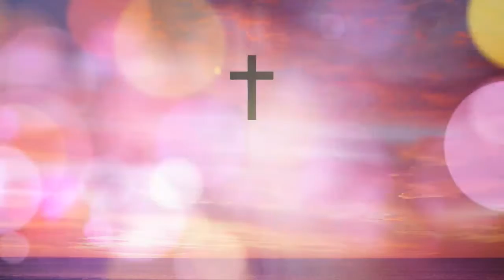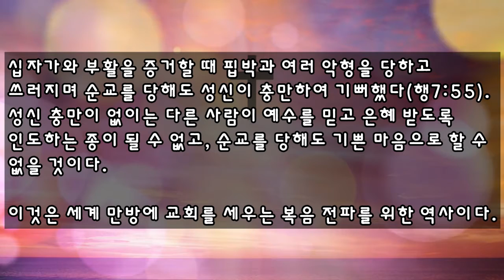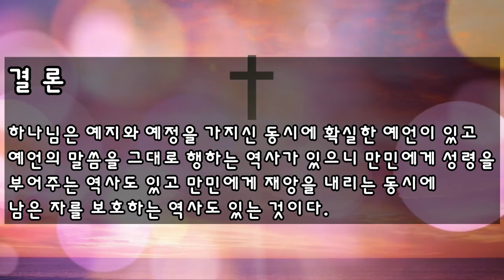[말씀의 칼 97] 성신 충만의 역사와 권세 역사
[말씀의 칼 97] 성신 충만의 역사와 권세 역사ㅣ여호와 새일교회ㅣ